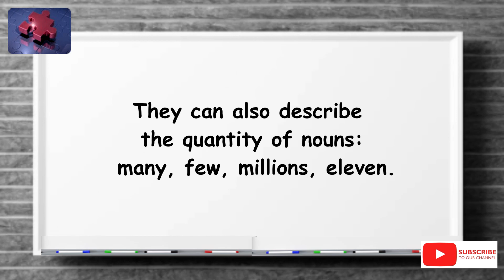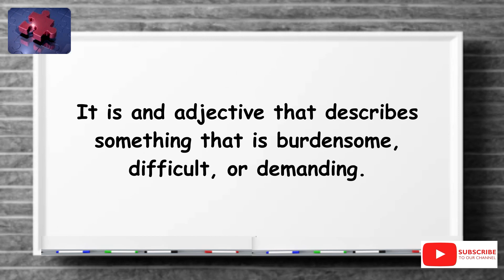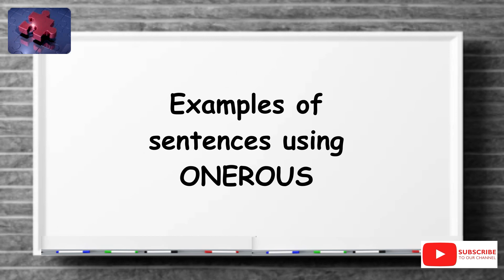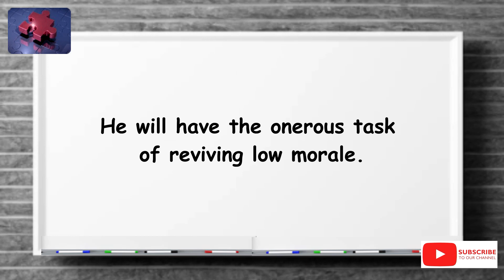ONEROUS. The simplest definition YOU need!! tellsvidetionary™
Onerous. Word of The Day 2 January 2024.